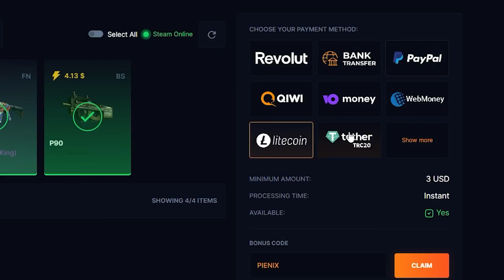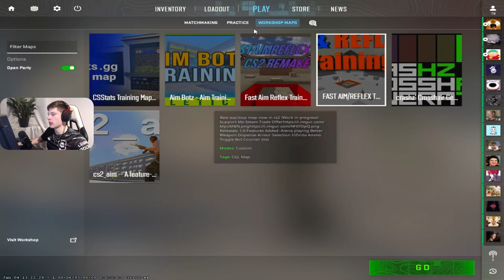Feeling lost and not impactful in CS2? - try THIS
If you wanna get coached and reach your CS2 goals quickly go
PS: i dont post every session on yt, we can keep it private